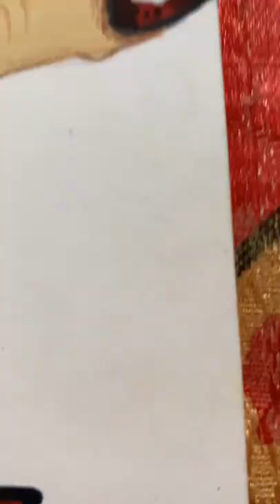was this a mistake 😩or a masterpiece 💫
Hello guys ❤
My channel is all about art videos, art transition videos , trending art, simple and easy art for beginners ,art and craft ideas, art and craft from wasted things ,diy, handmade art and much more so if you are an art and diy lover then don't forget to subscribe